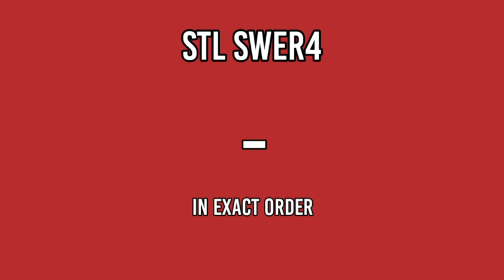STL MINDANAO 10:30am Result Today February 1, 2022 draw result PARES SWER2 SWER3 1st draw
Today is February 1, 2022 Tuesday